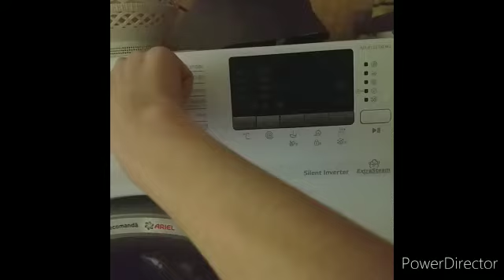What happens when it reach 1K ,Revealed ,700 subscribers special